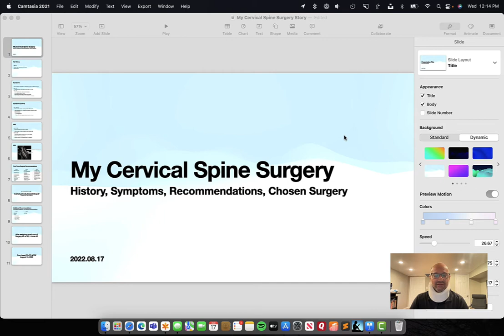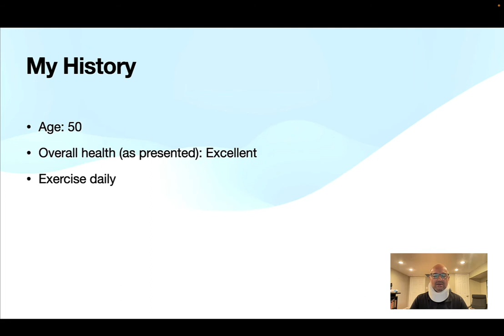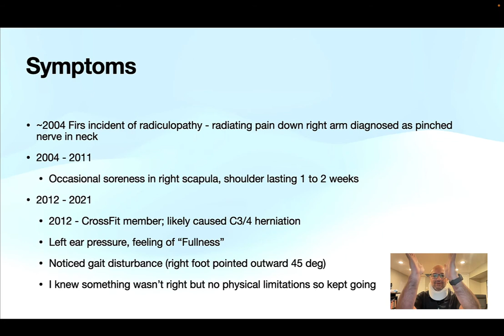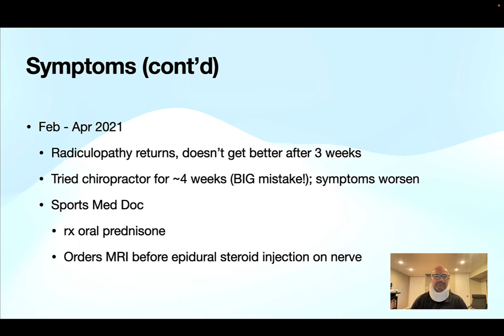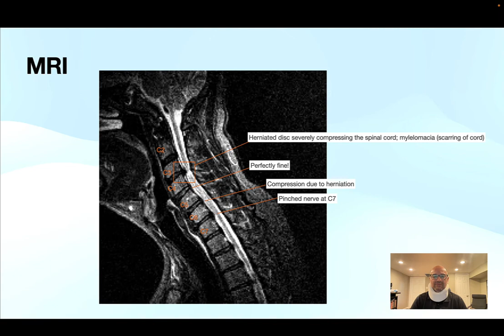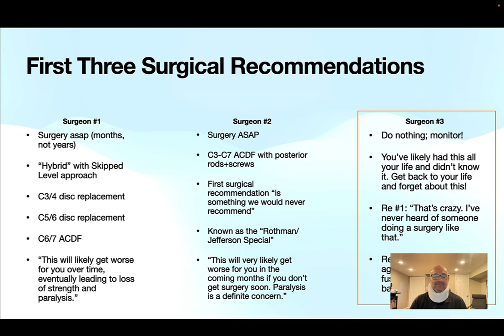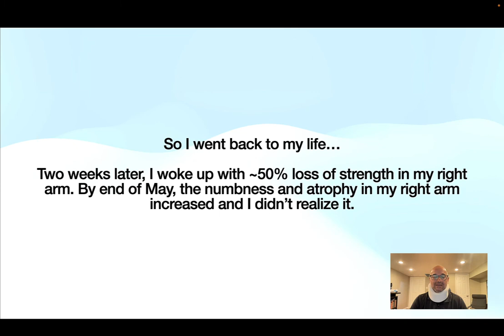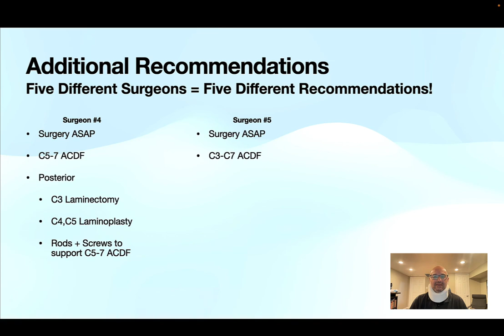Four Level Fusion ACDF C3-C7: How I chose my surgeon and surgery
In this video I discuss the history and symptoms that led to my diagnosis and the recommendations from the five surgical opinions I received. In the end, I discuss the surgery I chose and why.